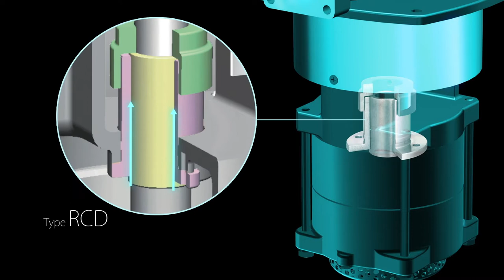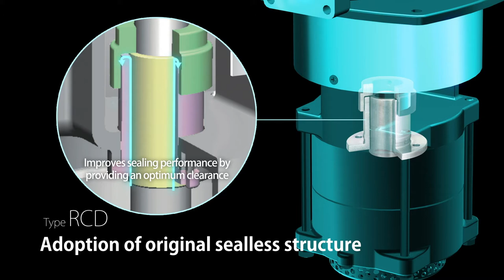Coolant pumps of Kawamoto Pump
Pursuing reduction of pump troubles, we will contribute to the world's manufacturing with our unique mechanical seal less structure and tough structure with excellent durability.